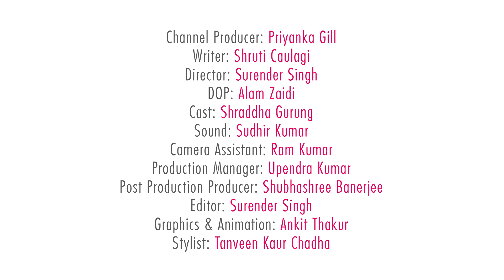6 Beauty Benefits Of Tea Tree Oil For Hair And Skin - POPxo Beauty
If you haven’t heard of tea tree oil, you’re really missing out. Its a magical ingredient that does wonders for your skin and hair. Here are 6 benefits of tea tree oil for your skin and hair that’ll convince you to make it a part of your daily routine